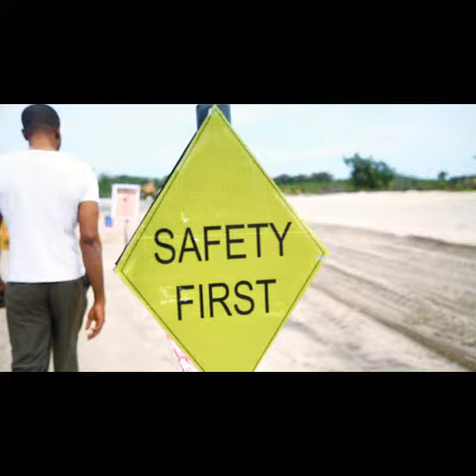MORTGAGE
Having so many advantage to take in is what Real Estate should entail.
Rental Income is one of the best aspects of real estate that is not common in the real estate industry... It is also an avenue for anyone to build wealth and income for future comfort.

Here is an opportunity of the real estate market that Middlechase Property Limited just introduced which gives the maximum comfort anyone could ever think of...